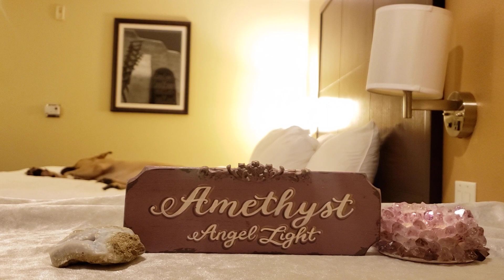Movement - Card of the Day, June 18, 2022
Fast Heart Mart

Deck Used